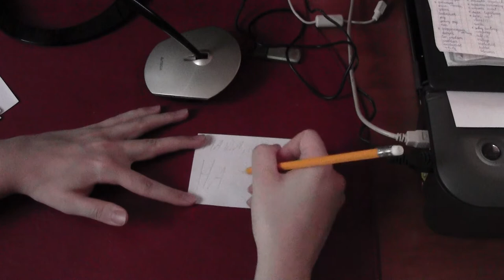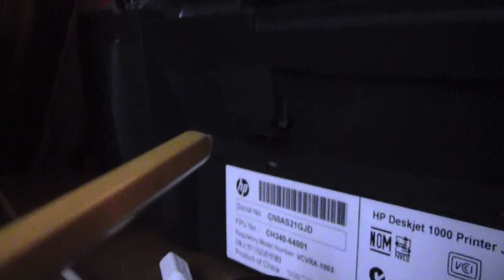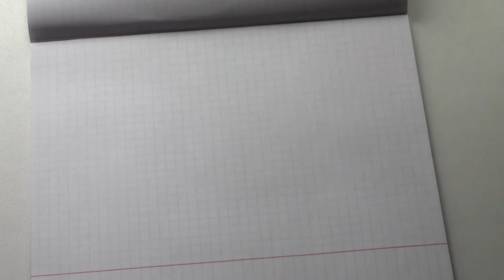Нападение карандаша-убийцы / Attack of the killer pencil (2019)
Сюжет: Молодой человек пишет карандашом неприличные слова. Карандашу это не нравится, и он начинает убивать всех и каждого.

Режиссёр: Сергей А.

Страна: Россия
Жанр: Трэш, комедия, ужасы, триллер, фантастика